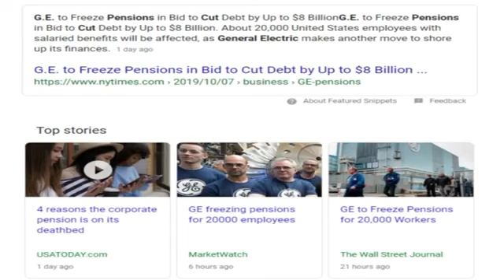Riots, protests, and uproars will come to America soon(whatisthe666mark)